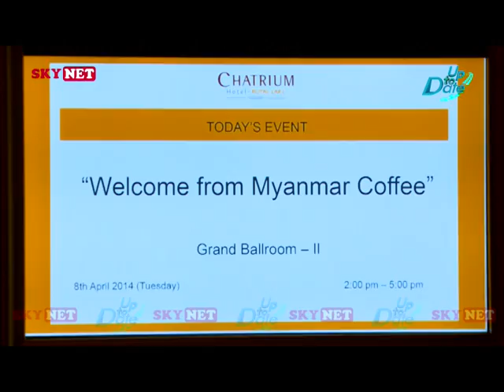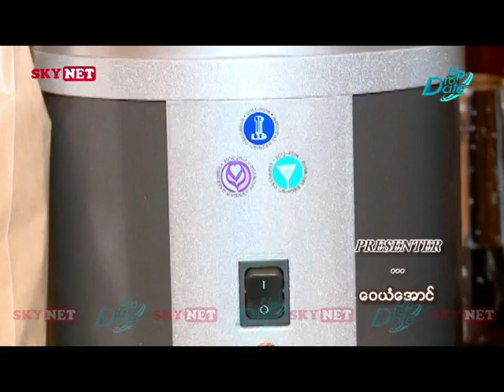Myanmar Coffee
Myanmar Coffee presentation conducted at Chtrium Hotel Royal Lake, Yangon on 8the April 2014.